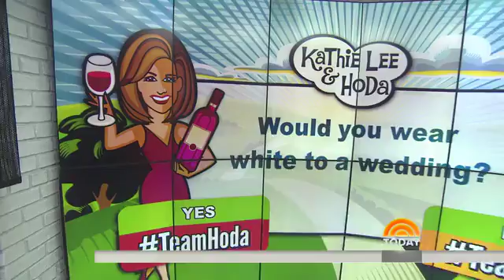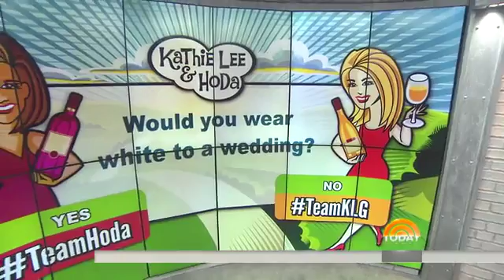Is it OK to wear white to a wedding Hoda says yes, KLG says no TODAY com